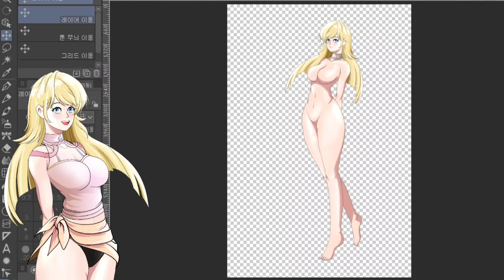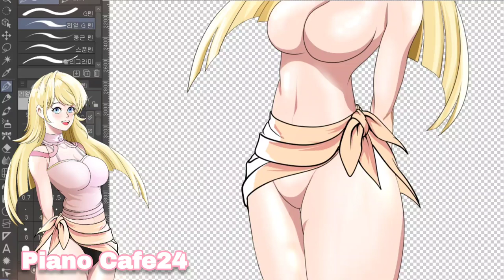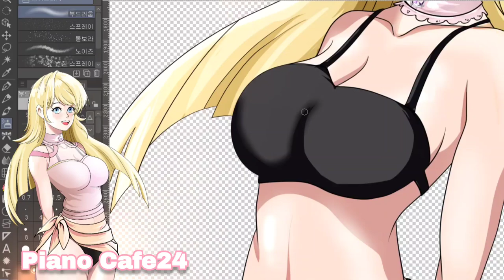캐릭터 파츠화 옷 파츠별 제작 연습 기록영상